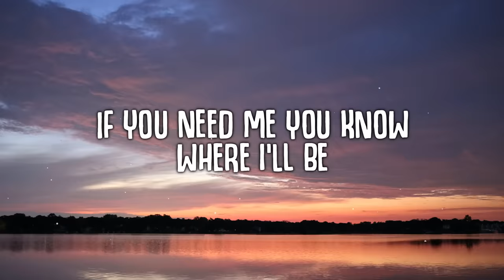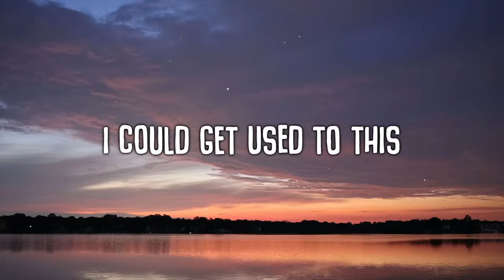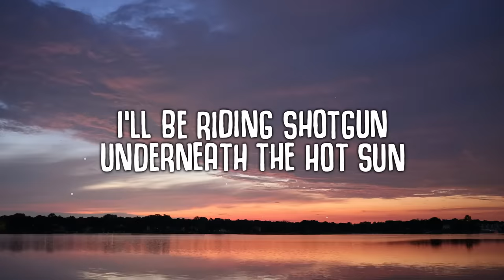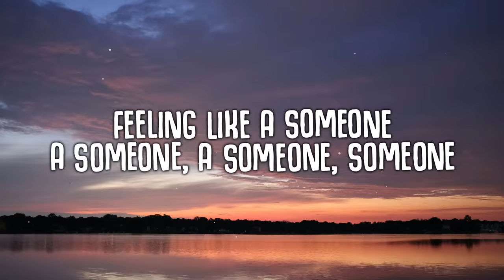George Ezra - Shotgun (Lyrics)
🎤  Lyrics:
[Verse 1]
Home grown alligator, see you later
Gotta hit the road, gotta hit the road
Something changed in the atmosphere
Architecture unfamiliar

[Pre-Chorus]
Time flies by in the yellow and green
Stick around and you'll see what I mean
There's a mountain-top that I'm dreamin' of
If you need me you know where I'll be

[Chorus]
I'll be ridin' shotgun underneath the hot sun
Feelin' like a someone

[Verse 2]
South of the Equator, navigator
Deep sea divin' 'round the clock
Bikini bottoms, lager tops

[Bridge]
We got two in the front
Two in the back
Sailin' along
And we don't look back (Back, back, back-back-back-back)

[Chorus]
Feelin' like a someone, a someone, a someone, a someone